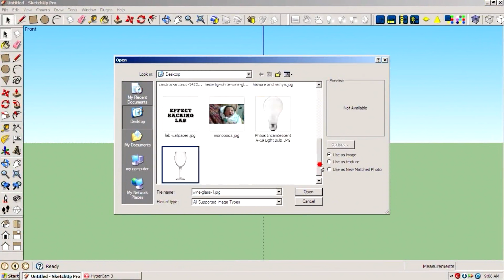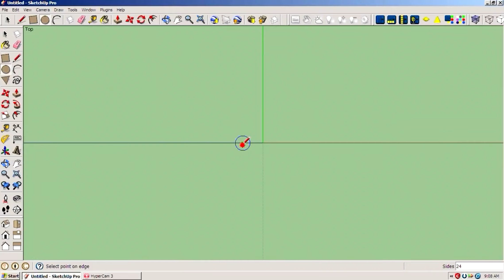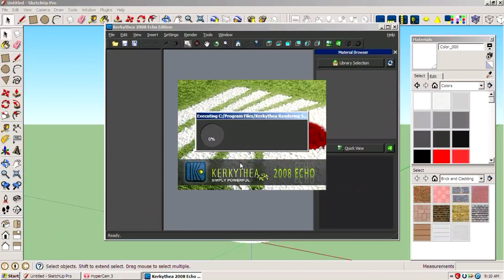how to make a realistic wine glass in sketchup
hey guys this video shows you how to make a realistic wine glass in google sketchup